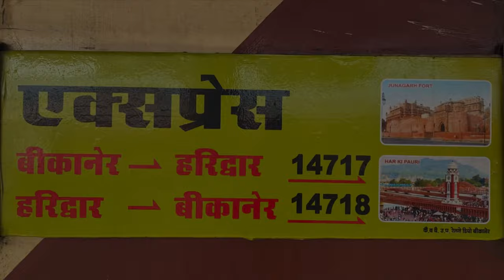HARIDWAR to SAHARANPUR Full Train Journey : 14718 Gita Ganga Express ( Haridwar - Bikaner ) [ 4K ]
हरिद्वार से सहारनपुर की रेल यात्रा : 14718 गीता गंगा एक्सप्रेस (हरिद्वार - बीकानेर) [4K]

Train 14718 Haridwar Bikaner Express runs from Haridwar Junction(HW) to Bikaner Junction(BKN) on Tuesday, Thursday, Saturday. Train departs from Haridwar Junction(HW) at 16:45 and reaches Bikaner Junction(BKN) at 07:50. It takes 2 days to reach train 14718 from Haridwar Junction(HW) to Bikaner Junction(BKN) .

HW BKN EXPRESS 14718 train passes through 19 major stations in 2 days to reach from Haridwar Junction to Bikaner Junction . It takes total of 15:5 hours journey to reach Bikaner Junction .

In 14718 train route maximum halt time for this train is 30 minutes at Bhiwani Jn(BNW). Train 14718 arrives at Bhiwani Jn at 00:10 and departs at 00:40.

• Saharanpur Jn (SRE)

• Ambala Cantt Jn (UMB)

• Hisar Jn (HSR)

• Sadulpur Jn (SDLP)

• Churu Jn (CUR)

• Ratangarh Jn (RTGH)

Train - 14718 : Haridwar Bikaner Express, सप्ताह के 3 दिन HW (हरिद्वार जंक्शन) से BKN (बीकानेर जंक्शन) तक चलती है। 14718 mail express ट्रेन, हरिद्वार जंक्शन से 04:45 बजे निकलती है और 07:50 बजे बीकानेर जंक्शन पहुँचती है।

Experience the scenic train journey from Haridwar to Saharanpur aboard the iconic 14718 Gita Ganga Express. Watch in stunning 4K resolution as the train passes through picturesque landscapes, lush green fields, and charming villages. Follow along as the train navigates its way from Haridwar to Saharanpur, offering viewers a glimpse of the rich cultural heritage and natural beauty of the region. Whether you’re a railway enthusiast or simply love immersive travel experiences, this video is sure to captivate your senses. Don’t miss out on this unforgettable journey!